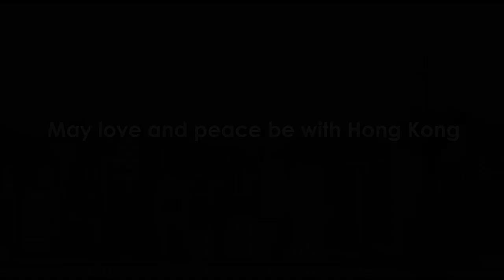Foreigners urge protesters to end violence in Hong Kong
"This (the violence) is hurting Hong Kong," "These things have set back the progress of peaceful evolution of democracy in Hong Kong by at least two or three generations," observed foreign residents and visitors, who expressed concern about Hong Kong's future, urging protesters to end violence.